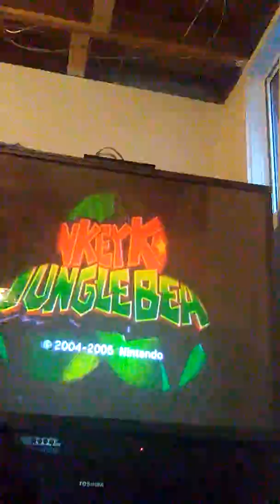Le grand delire ( DK jungle beats )